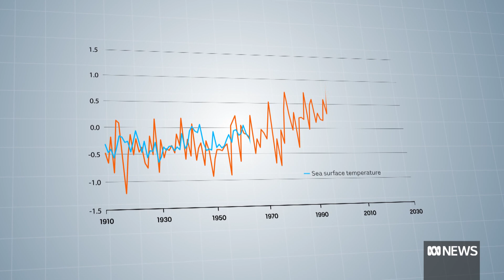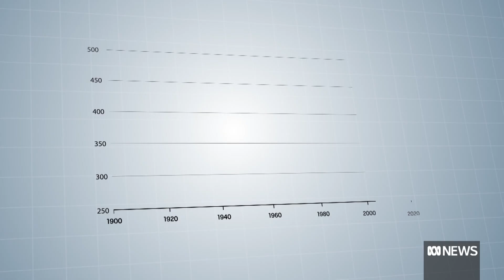BOM and CSIRO report shows climate is warming, making natural disasters more frequent | ABC News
Our climate is warming, making natural disasters more frequent and more severe. And things are set to get worse.
That's the grave warning in the latest climate report just released by the CSIRO and the Bureau of Meteorology.
National environment reporter Michael Slezak has the story.